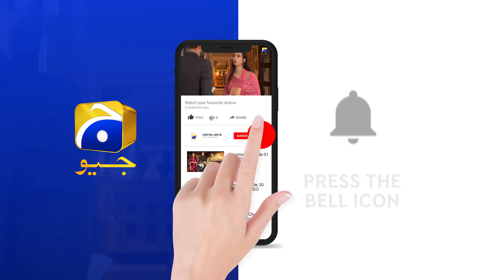Somia Ko Sherien Ka Darr....... | Kasa-e-Dil | Har Pal Geo